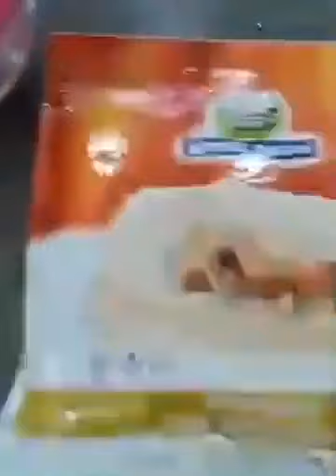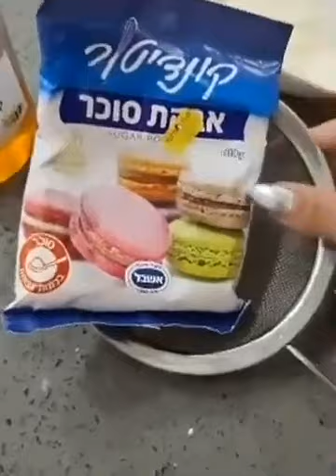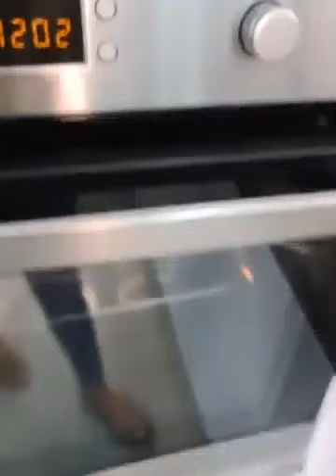אודליה סויסה בלייב מכינה מתכון לעלי סיגר עם בשר | השידור משנת 2020 | ערוץ האוכל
מתכון לעלי סיגר עם בשר של אודליה סויסה - לייב משנת 2020 של אודליה מכינה איתכם ביחד מתוך עמוד הפייסבוק של ערוץ האוכל